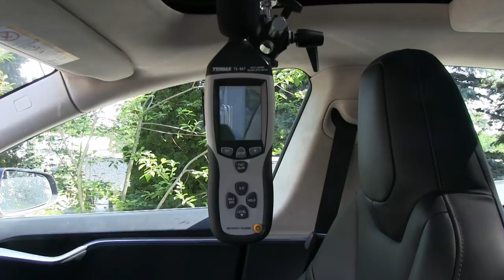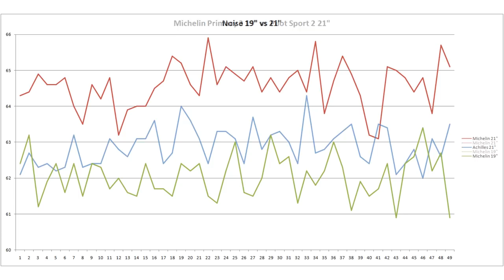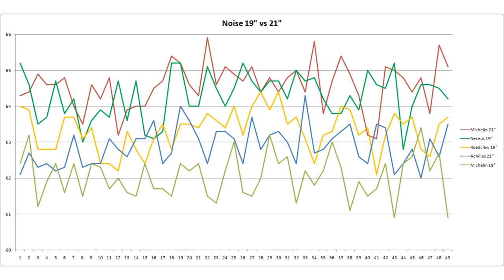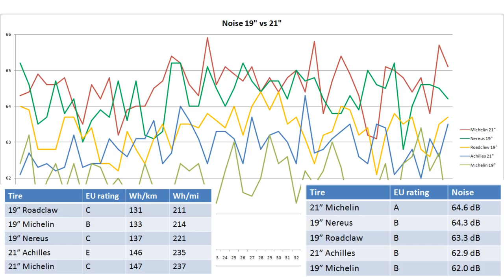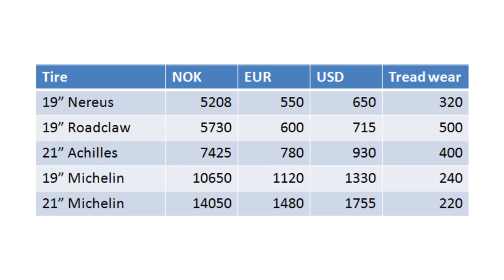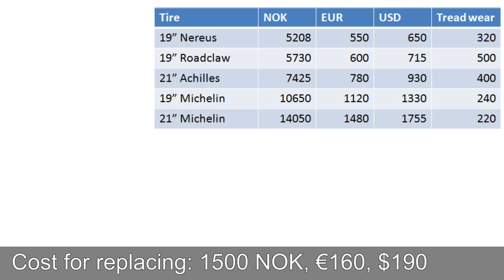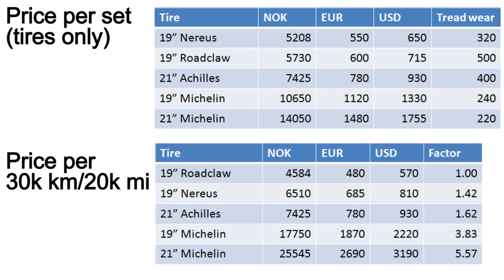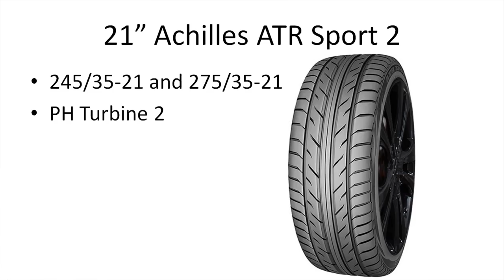19" vs 21" tire test on Model S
I tested five different tires and measured noise and energy consumption on a Tesla Model S:
21” Michelin Pilot Sport 2: 64.6 dB, 147 Wh/km, 237 Wh/mi
21” Achilles ATR Sport 2: 62.9 dB, 146 Wh/km, 235 Wh/mi
19” Michelin Primacy 3: 62.0 dB, 133 Wh/km, 214 Wh/mi
19” Roadclaw RH660: 63.3 dB, 131 Wh/km, 211 Wh/mi
19” Nereus NS601: 64.3 dB, 137 Wh/km, 221 Wh/mi